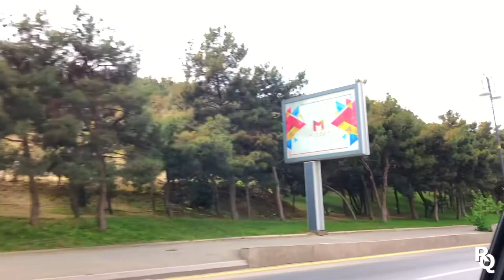Taxi Driving | BAKU, Azerbaijan 🇦🇿 #3 - [Music Prod. by HoobeZa]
Join us on a taxi ride through some of the beautiful city of Baku, Azerbaijan!